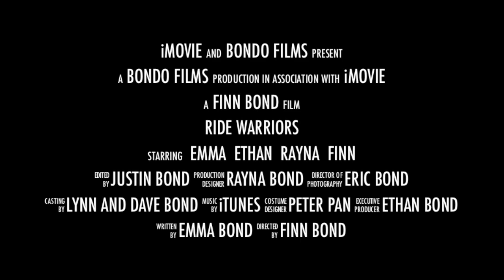Cedar Point 2012 -Gorman Rupp Day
The Bond family enjoys the rides at Gorman Rupp Cedar Point Day 2012.  Short trailer using iMovie.